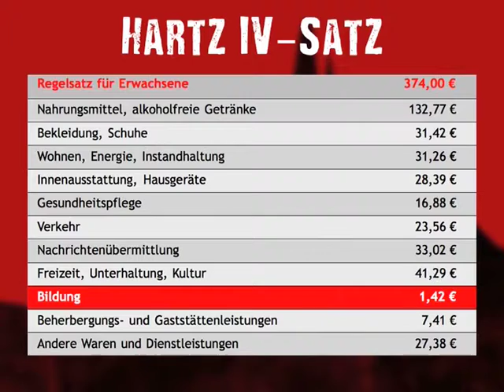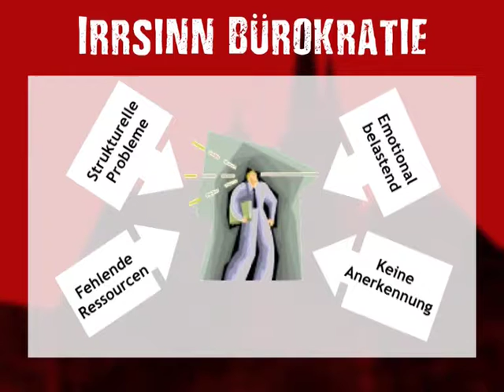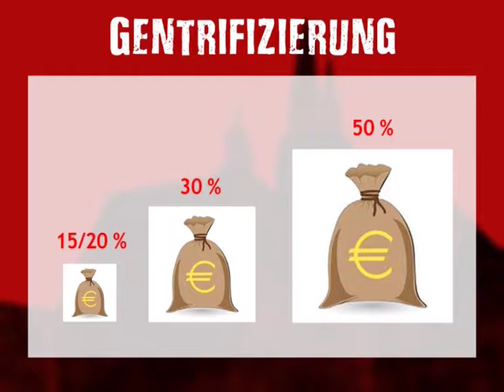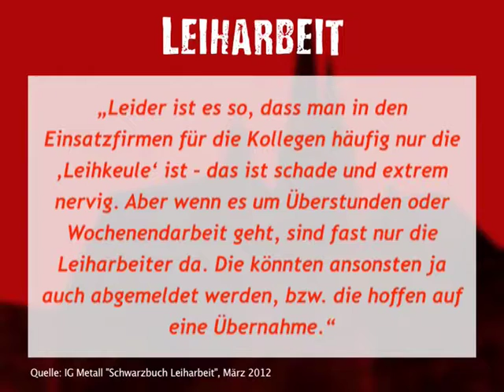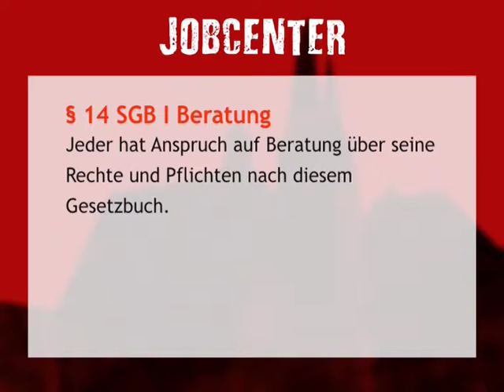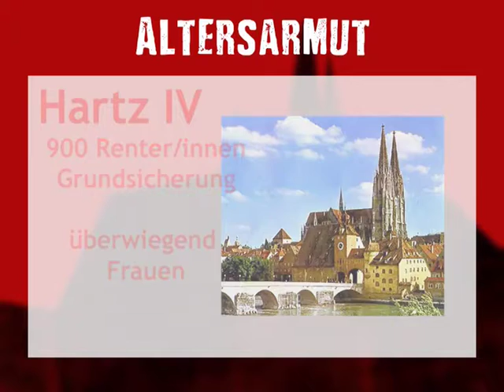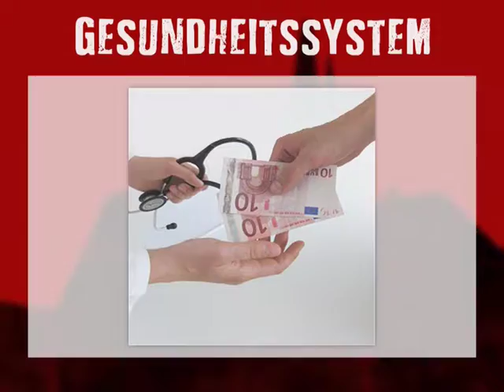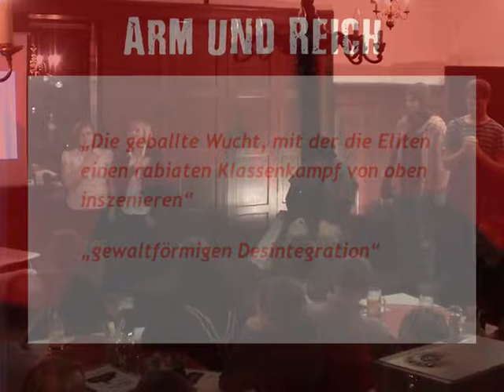Armut in Regensburg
Ein Forumtheaterprojekt

Regensburg ist eine „Top-Region mit Zukunftschancen“, Universitäts- und Hochschulstadt, hat eine wunderschöne, teilweise aufwändig hergerichtete Altstadt, beherbergt viele bekannte Firmen und weist eine der höchsten Arbeitsplatzdichten Deutschlands auf. Dennoch gibt es auch in dieser so wohlhabenden Stadt Armut.

Im Forumtheaterstück „Armut in Regensburg“ – dem neuen Projekt des ueTheaters - werden einige original Regensburger Armuts-Geschichten aus verschiedenen Generationen dargestellt.

Forumtheater ist ein von dem ehemaligen Brasilianischen Senator Augusto Boal entwickeltes Instrument basisdemokratischer Politik. Das heißt: Es wird ein Theaterstück aufgeführt, in dem verschiedene Szenen mit Konflikten auftauchen. Diese werden anschließend mehrmals gespielt – und durch das Eingreifen des Publikums verändert. So soll eine befriedigende Lösung für das dargestellte Problem gefunden werden und nach Möglichkeit in die Politik einfließen.

Der Kreativität des Publikums sind keine Grenzen gesetzt!